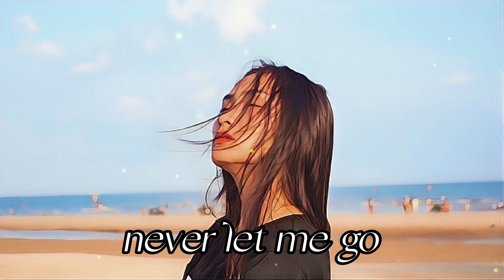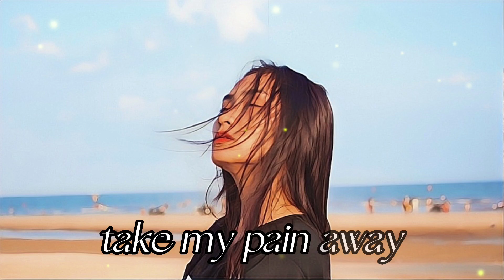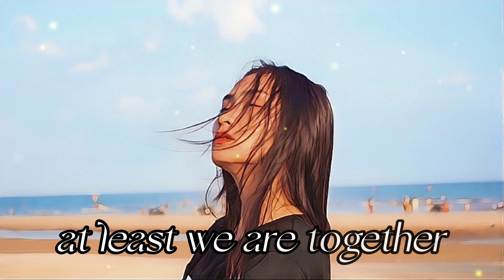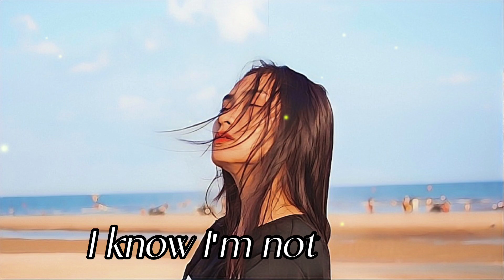Alan Walker - Alone (We Rabbitz Remix) Lyrics song..😊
Alan Walker - Alone  Lyrics Full song..💕💞

Recorded - 2016
Genre       -  Electro house
Length     -  2:41
Label        -  Mer Musikk
Songwriter- Alan WalkerJonnali ParmeniusJesper
BorgenAnders FrøenGunnar Greve Pettersen

Producer - Alan WalkerJesper BorgenMood              Melodies